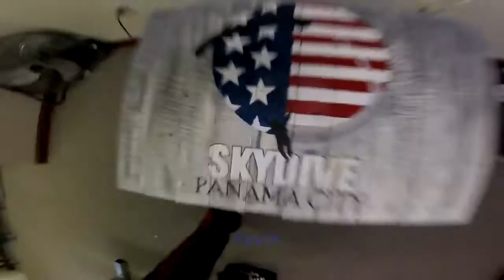Kevin - Jumps at Skydive Panama City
Kevin - makes a jump at Skydive Panama City